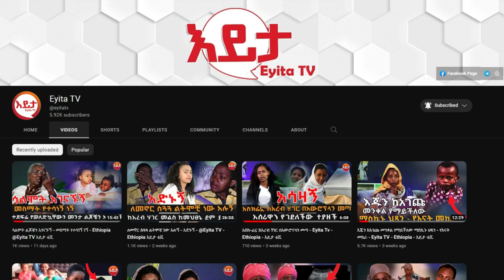ጋዝ እጠጣለሁ ስሚንቶ እበላለሁ - ቆይታ ከአስገራሚው ነብይ መለሰ ጋር @EyitaTV እይታ ቲቪ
Welcome to EyitaTV.
EyitaTv is a news network that provides all rounded information on entertainment , News and social issues for the Ethiopian community here and around the world.
Follow our FB page, YouTube channel for more.